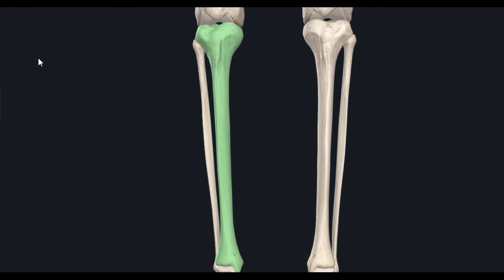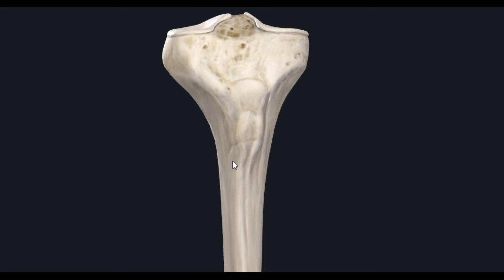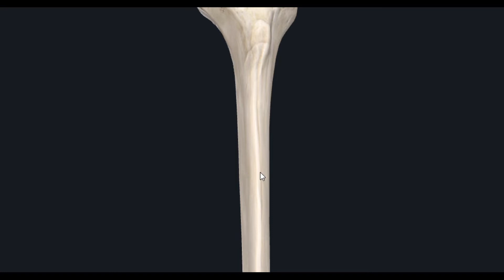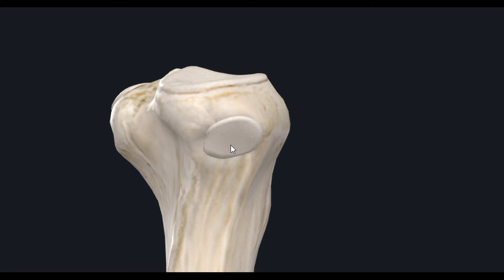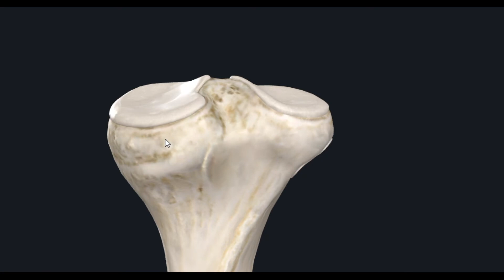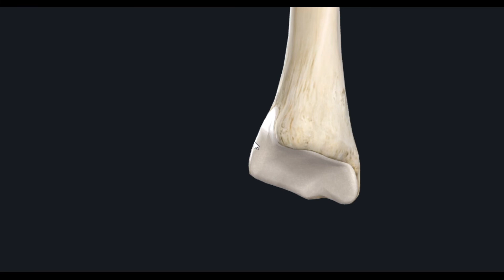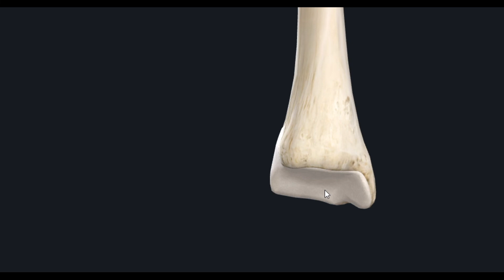Большеберцовая кость (Fibula) 3D Анатомия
Крупная, медиально расположенная кость голени, вторая по размерам кость в теле человека

Большеберцовая кость, tibia. Проксимальный конец ее (эпифиз) образует два мыщелка — медиальный, condylus medialis, и латеральный, condylus lateralis. Мыщелки на стороне, обращенной к бедренной кости, снабжены слабовогнутыми суставными площадками, facies articularis superior, для сочленения с мыщелками бедренной кости. Обе суставные поверхности мыщелков больше-берцовой кости разделены между собой возвышением, называемым eminentia intercondylaris, которое имеет два бугорка — tuberculum intercondylar mediale et laterale. У переднего и заднего концов этого возвышения находится по небольшой ямке, из которых передняя называется area intercondylaris anterior, а задняя — area intercondylaris posterior (все эти образования обусловлены прикреплением внутрисуставных связок). Суставные поверхности окружены утолщенным краем (след прикрепления суставной капсулы, метафиз). Несколько ниже последнего, уже на передней поверхности большеберцовой кости, находится довольно массивная шероховатая выпуклость, tuberositas tibiae (апофиз), место прикрепления сухожилия четырехглавой мышцы (в виде связки надколенника). В области заднебоковой части латерального мыщелка помещается небольшая плоская суставная поверхность — место сочленения с головкой малоберцовой кости, facies artucilaris fibularis. Тело большеберцовой кости имеет трехгранную форму, на нем различают 3 грани, или края: передний, margo anterior, медиальный, margo medialis, и латеральный, обращенный к малоберцовой кости и служащий местом прикрепления межкостной перепонки, margo interossea. Между 3 гранями находятся 3 поверхности: задняя, facies posterior, медиальная, facies mediales, и латеральная, facies lateralis. Медиальная поверхность и передняя (самая острая) грань ясно прощупываются под кожей. Нижний дистальный конец большеберцовой кости (эпифиз) на медиальной стороне имеет книзу крепкий отросток — медиальную лодыжку, malleolus medialis. Позади последней имеется плоская костная бороздка, sulcus malleolaris, след прохождения сухожилия. На нижнем конце большеберцовой кости имеются приспособления для сочленений, с костями стопы, facies articuldris inferior, и на латеральной стороне медиальной лодыжки — facies articuldris malleoli. На латеральном крае дистального конца большеберцовой кости находится вырезка, incisura fibularis, место соединения с малоберцовой костью.

3D Анатомия